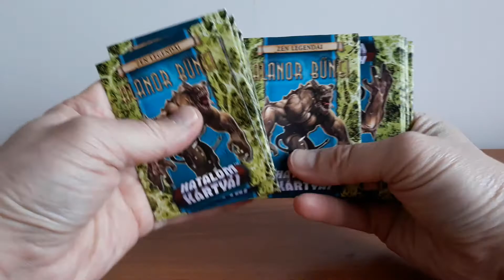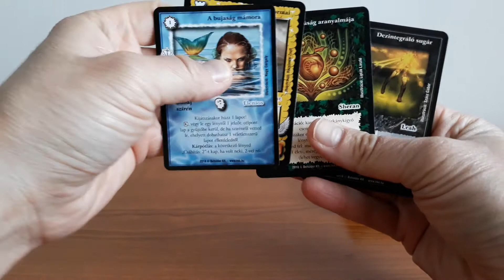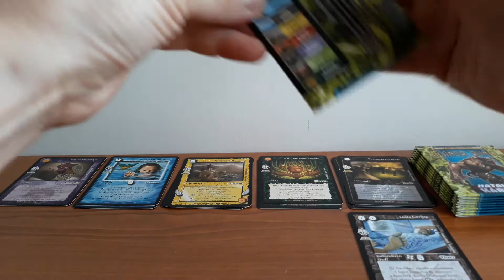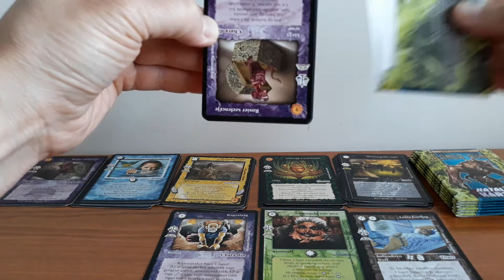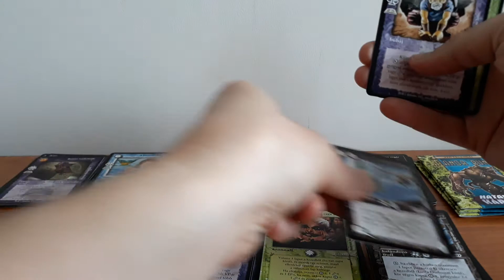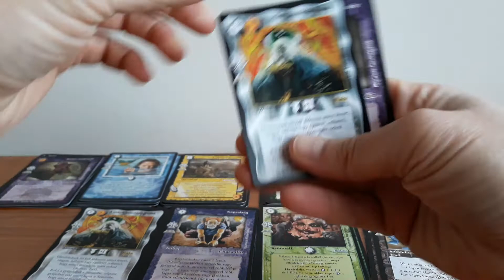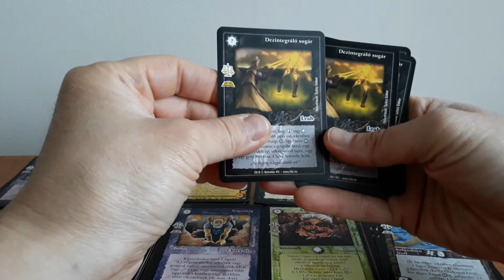Különleges küldemény érkezett hozzám (Unboxing) - Hetedik Rész